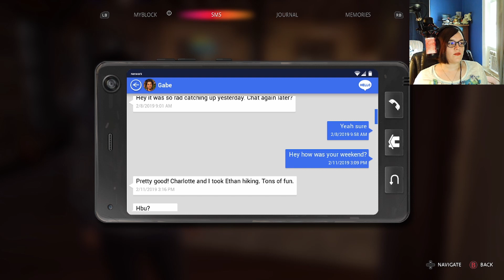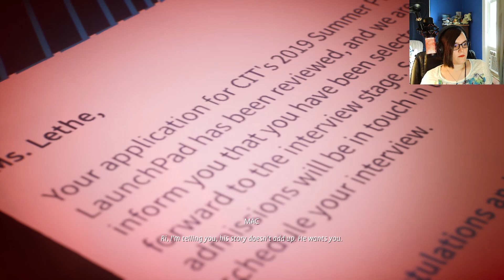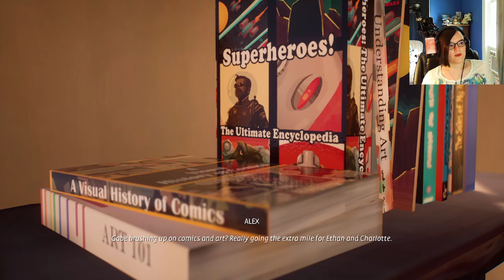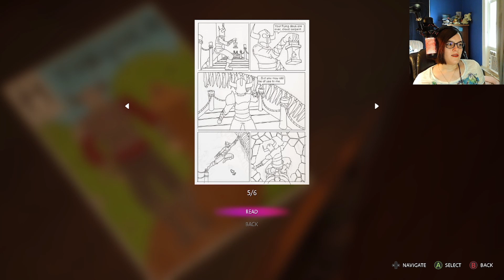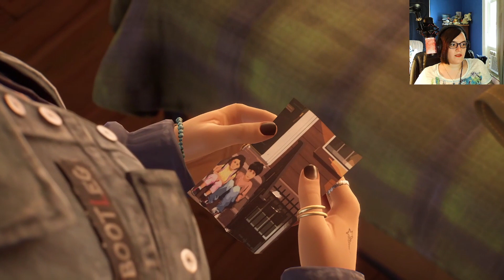My New Apartment- Life is Strange: True Colors Part 4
I totally want me next apartment to be this spacious. Plus killer arcade cabinet!

Chapters:
00:00 Intro
00:36 Gameplay
21:09 Outro
21:22 What To Watch Next

Life is Strange: True Colors Series is only available on my YouTube Channel.